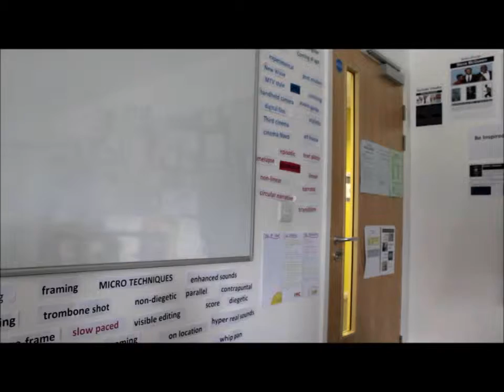Revising camera techniques